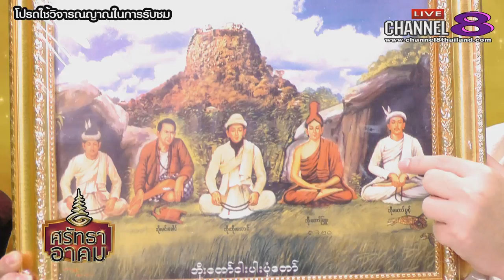Channel8Thailand : ศรัทธาอาคม 16-5-61 : เปิดตำนาน บรมครูสายยาแดง สุ่ยหยินจ่อ แห่งเมืองม่าน